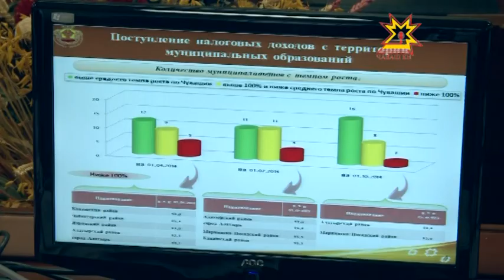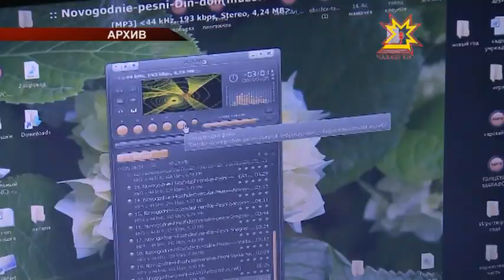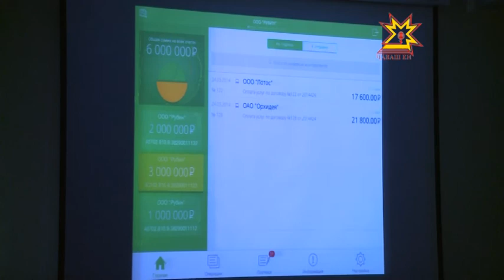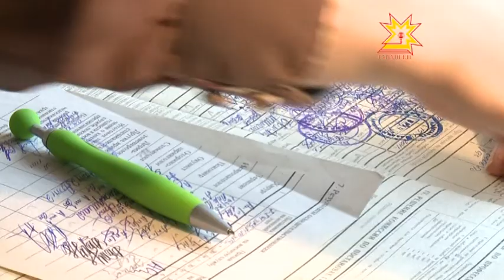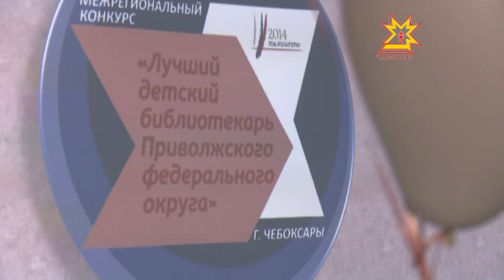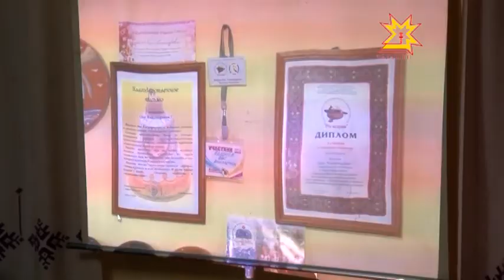Республика 12.11.2014 на чувашском